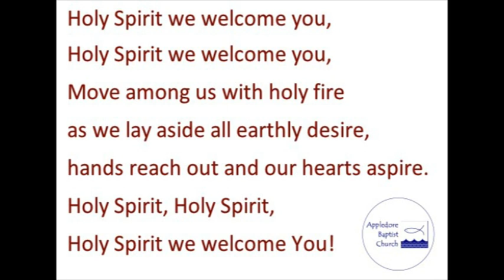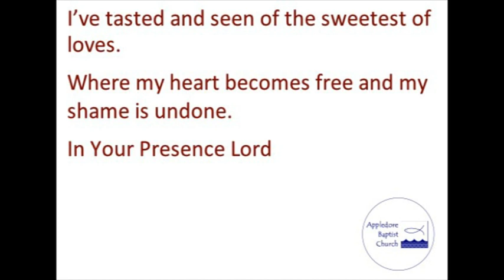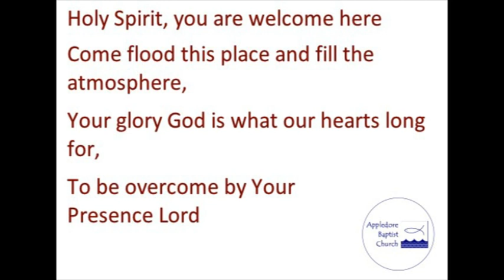ABC Church Without Boundaries 01Jun 20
Evening encouragement